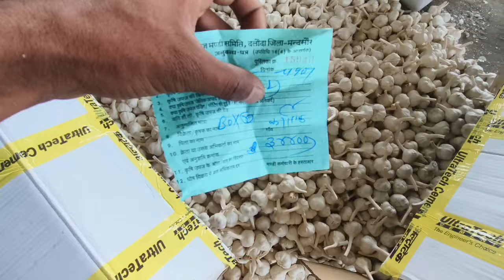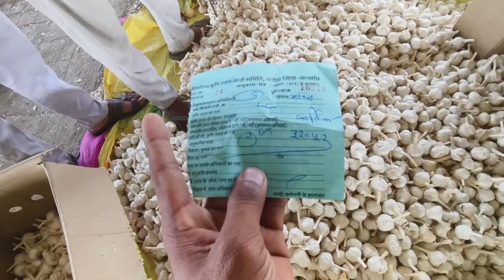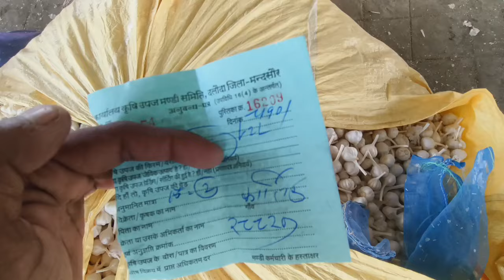दलौदा मंडी लहसुन कि सुपर क्वालिटी का भाव 08 अक्टूबर 2024 |best garlic rate today daloda Mandi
Dalodamandibhav
Aajkalahsunbhav
Lahsunbhav
Khachrodmandibhav
Ujjainmandibhav
Jaoramandialsikabhav
Javramandilahsunbhav
Dalaudamandibhavupdate
Delhifruitmandibhav
Royalkisan
Aajkabhav
Bestgarlicrare
Garlicratedaloda
Nailahsunbhav
Nailahsunbhavmandsaur
Nai lahsun aavk mandsaur
Today garlic rare